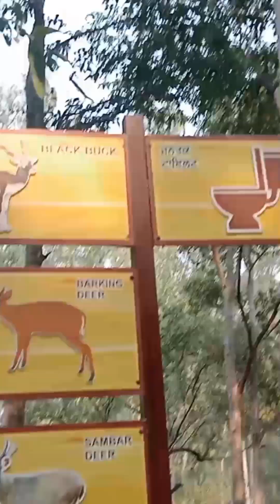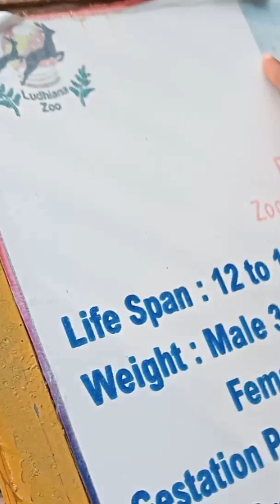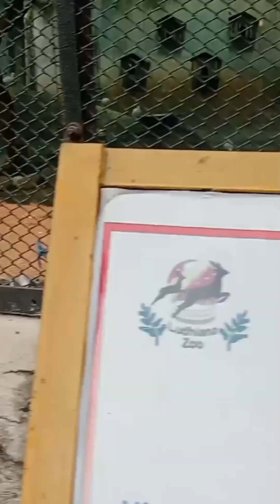चिड़िया घर लुधियाना एकथा टाइगरब्लैक हिरण पक्षीvideo